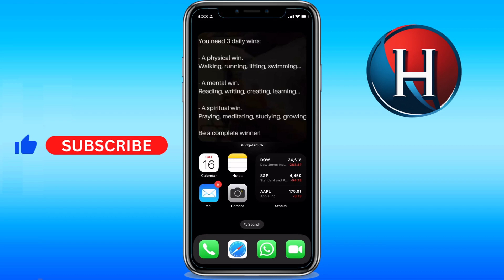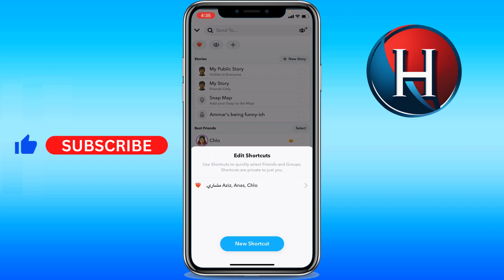How to create a Snapchat shortcut (FULL GUIDE)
You'll learn how to create a snapchat shortcut for streaks. This works for how to create snapchat shortcut in android  and how to create snapchat shortcut in iphone. Basically, how to make a shortcut on snapchat new update. Enjoy!